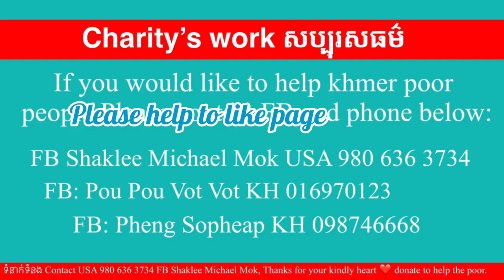#151 ដើររើសអេតចាយគាត់ឈ្មោះ ប្រាក់ស៊ីវនអាយុ៦៦ឆ្នាំ នៅម្នាក់ឯងLive alone 66 make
ដើររើសអេតចាយគាត់ឈ្មោះ ប្រាក់ស៊ីវនអាយុ៦៦ឆ្នាំ នៅម្នាក់ឯងLive alone 66 make living by collect recycle